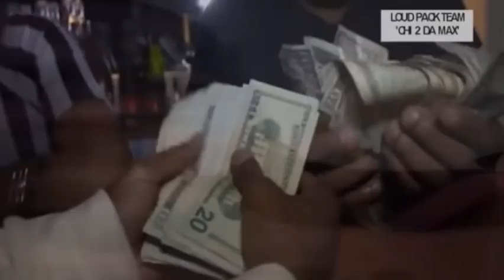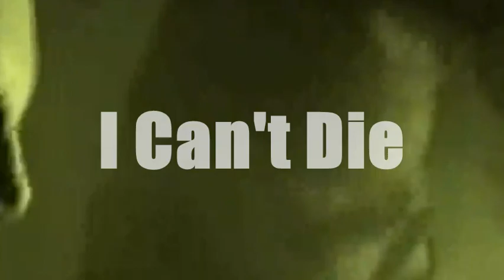I CANT DIE, LAY DIRTY / 95 D.V.P. ( Recorded in 1995 )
This is ( a classic ) song that was stolen along with some of my other music / songs that go on this particular album from way back in 1995. None the less, " I Can't Die " was created and based on all of the killing and murders that was around us. Some rapped about what they did or what they were going through at the time, that made them feel like they couldn't die ( by the hands of their haters or enemies ).